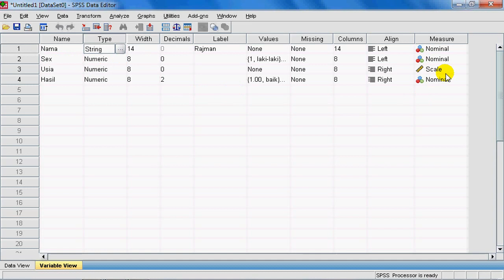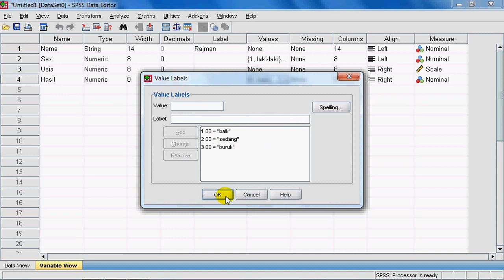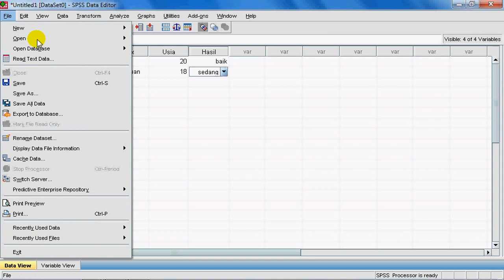Cara memasukkan data ke SPSS [tutorial spss]